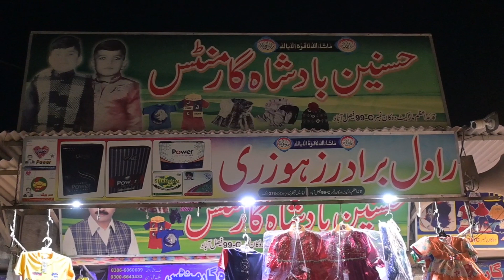Wholesale Baby Garments Market in pakistan | Baby Dress Design 2023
Baby Garments Wholesale Market in Faisalabad | Baby Dress Design 2023 |